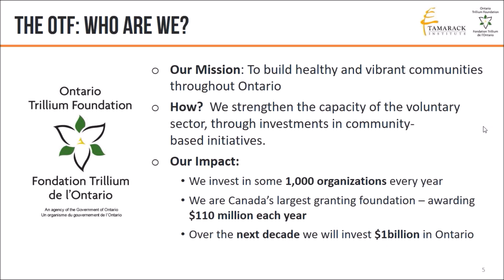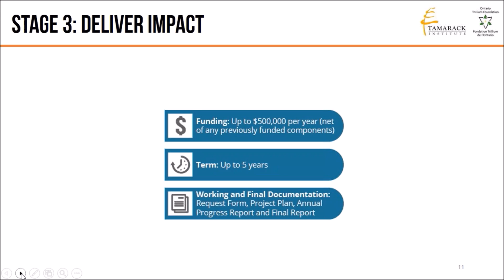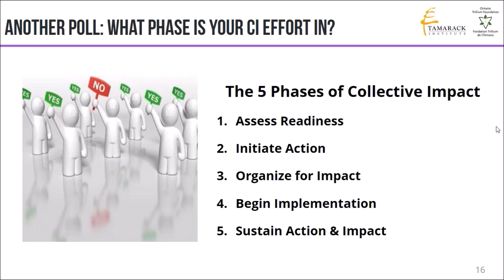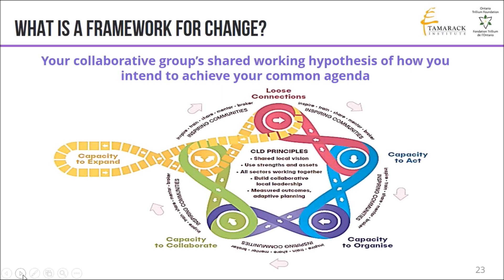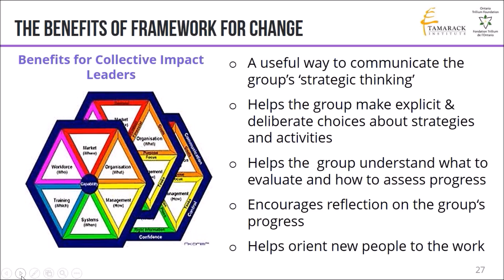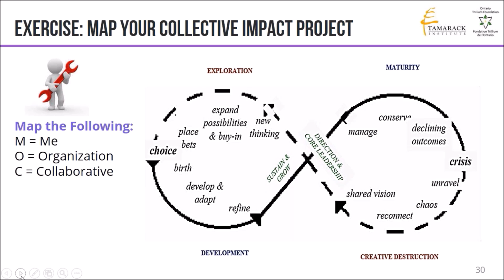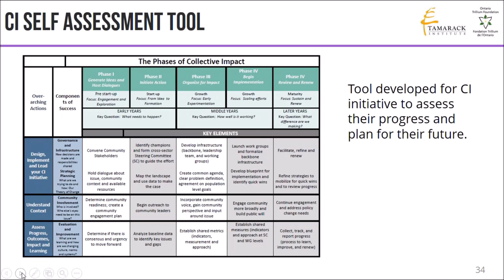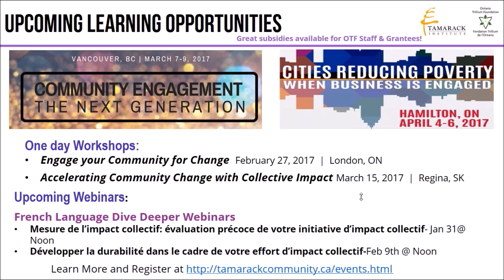OTF Diving Deeper-Building Sustainability into your Collective Impact Effots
This webinar will take a closer look at the evolution of Collective Impact initiatives over time and highlight some of the common traps that can undermine a Collective Impact effort from successfully evolving from one phase to the next.